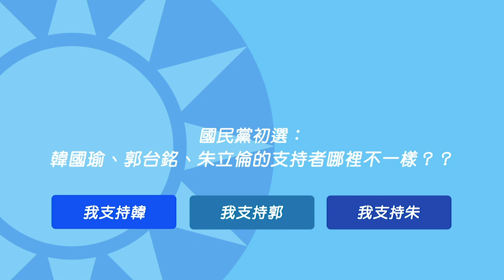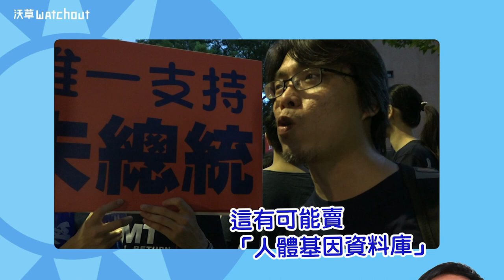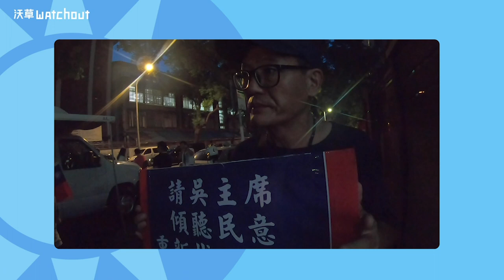國民黨總統初選：韓國瑜、郭台銘、朱立倫的支持者哪裡不一樣？【沃草大選】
✳ 字幕更正 ✳
1:57  既然他沒有出「現」➜「線」
4:06  如果韓國瑜他沒有出「現」的話 ➜ 「線」

國民黨總統初選激烈開打，各自候選人的支持者到底想什麼？昨（3）日政見發表會最終場吸引了大批韓國瑜、郭台銘、朱立倫等支持者在場外聲援。《沃草》團隊實地街訪，了解他們對這些候選人的看法。韓粉、郭粉壁壘分明，各自強調「非韓不投」、「非郭不投」，去年曾經投票給韓國瑜、捐過政治獻金的「前韓粉」，現在則不滿韓變成「落跑市長」。同時對中天大量報導韓國瑜的現象，支持者也各有不同解讀。郭粉認為中天已成「韓天台」，韓粉則強調中天公正，對比相當鮮明。

支持理由各不同，韓國瑜苦民所苦、郭台銘最有國際觀、朱立倫中道理性

國民黨總統初選政見發表會第三場，在台大醫院國際會議中心登場。在開始前兩小時，場外就聚集了大批韓國瑜、郭台銘、朱立倫的支持者，三方各呼加油口號，壁壘分明。問及各自的支持理由，韓國瑜支持者多認為他苦民所苦、照顧基層，最能扛起中華民國；郭台銘支持者則強調他最有國際觀、是個捨身拯救台灣的大商人，還強調他照顧弱勢團體的兒童，令人感動；朱立倫支持者則認為他中道理性，有感的政績則是三環三線、幸福保衛站等。

韓支持者強調「非韓不投」，郭支持者不滿韓國瑜「落跑市長」

對於其他候選人的看法，三方支持者反應也大不相同。朱立倫支持者相對較溫和，強調各有優缺點，但也表達出對韓國瑜、郭台銘的疑慮。韓、郭兩人的支持者，談及另一位候選人則火藥味十足。韓國瑜支持者批評郭台銘承諾跳票，除了強調「非韓不投」，更嗆聲如果不是韓國瑜代表國民黨參選總統，「連立委都不投，要給國民黨一個重重的教訓」。

現場受訪的郭台銘支持者則剛好都是「前韓粉」，除了是去年曾投票給韓國瑜的高雄市民，更有曾捐政治獻金給韓國瑜的民眾。他們都不滿韓國瑜為了選總統，不顧高雄市政，變成「落跑市長」，感覺受騙。同時，他們也都表明，如果初選結果不是郭台銘出線，「無法支持國民黨的任何一個人」。

韓支持者盛讚中天公正，非韓支持者則認為中天已成「韓天台」

日前郭台銘痛批中天是「紅色媒體」、報導偏頗，也反映在現場韓國瑜、郭台銘支持者差異極大的觀點。雖然受訪者均表示媒體應該公正客觀，但韓國瑜支持者多認為「中天報導公正、負面的是三立、東森」；身為前韓粉的郭台銘支持者則表示，2018選舉前也都常看中天新聞，但近期則「嗅出味道不對」，認為中天最近一直攻擊郭台銘，是不對的行為，現在轉向看《少康戰情室》、《小董真心話》，並稱「他們是有道德勇氣的」。

沃草LINE@：@Watchout.tw